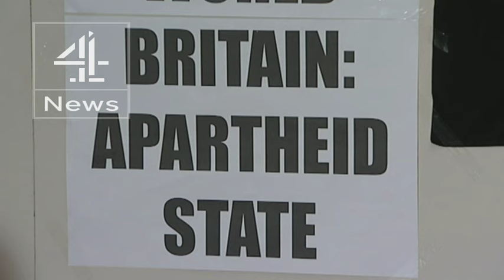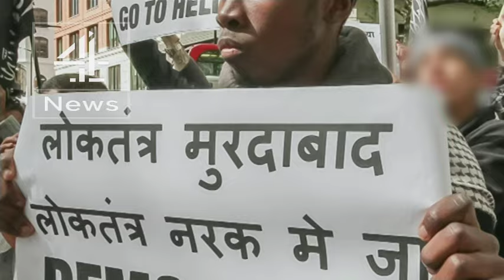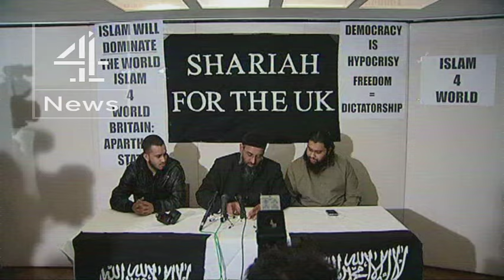Anjem Choudary: hate preacher convicted on terror offence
The radical preacher Anjem Choudary faces up to ten years in jail for inviting support for so-called Islamic State (IS) after he and another man were convicted at the Old Bailey.

The judge warned them they had made their "disregard for the court abundantly plain". The trial heard that Choudary, along with three other radicals, lent their names to an oath of allegiance to IS.